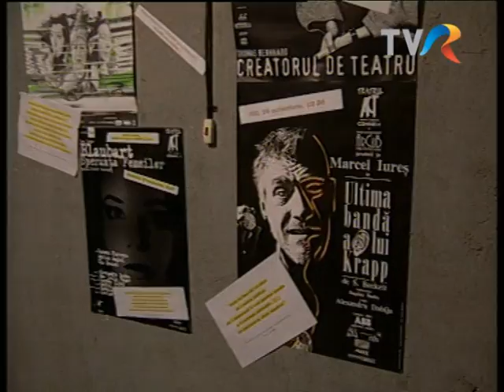Garantat 100% - Marcel Iures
Fragment din emisiunea Garantat 100%, realizator Catalin Stefanescu. Invitat Marcel Iures.